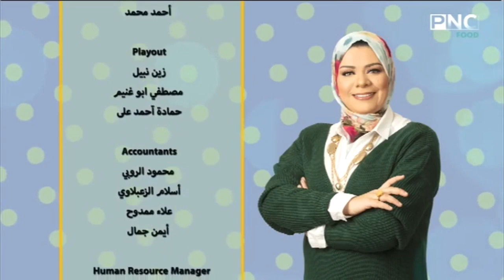البلدي يوكل مع الشيف نونا | طريقة عمل كفتة بالثوم والعسل - كفتة بالمرقة - كفتة الدجاج المشوية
حلقة برنامج البلدي يوكل - السبت 9 يناير 2021
يذاع يوميا على PNC Food الساعة العاشرة صباحا